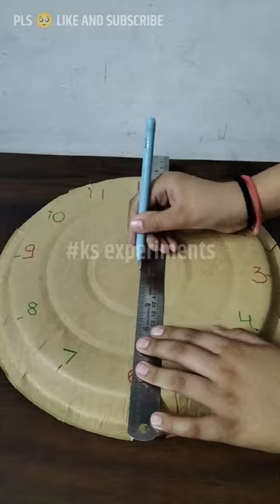A clock that runs without a battery [sundail]